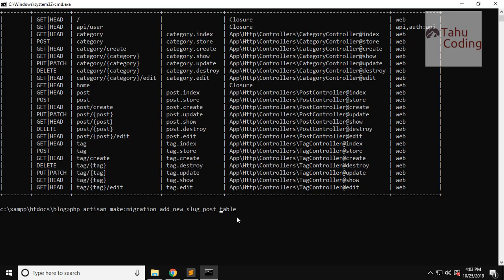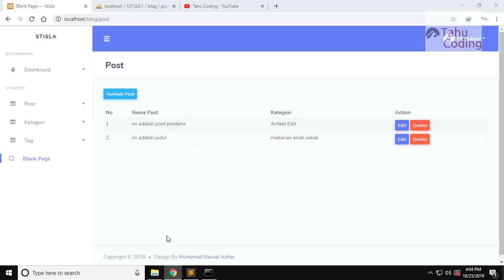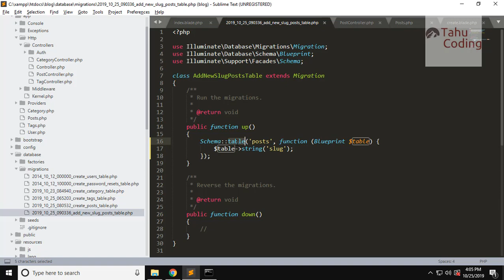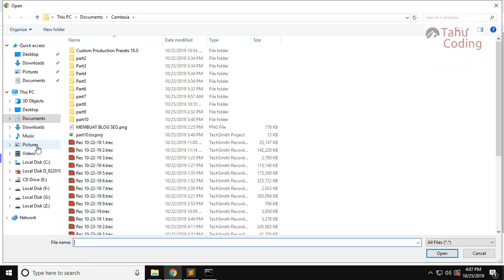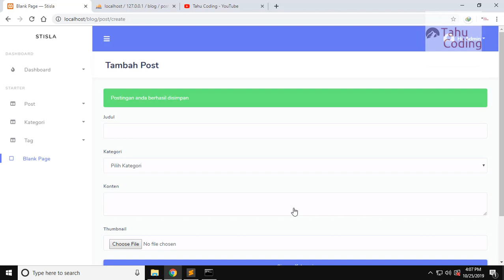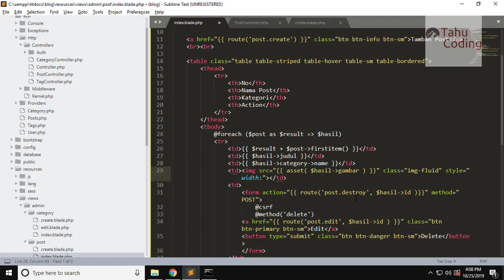#11 Tutorial Laravel 6.0 Bahasa Indonesia - Post Slug dan Thumbnail - Project Blog SEO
Tutorial dari seri Project Blog SEO

Mohon disupport dan disuscribe serta share chanel ini
Terima Kasih

Bagi yang berkenan sedikit tips untuk secangkir kopi untuk tutorial berikutnya